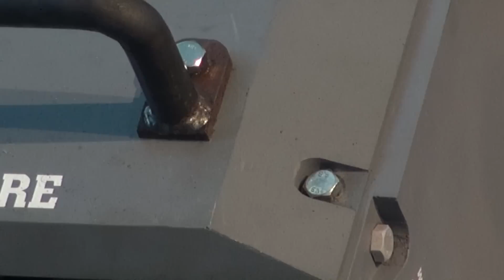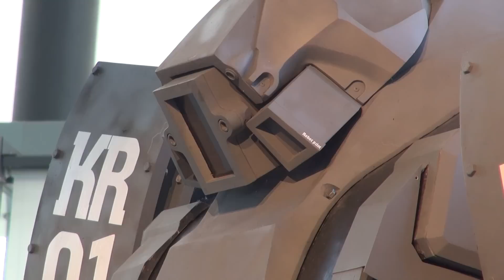2012年12月9日 クラタス (東京都江東区お台場）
お台場のクラタスを見てきました。

The human ride robot "KURATAS"